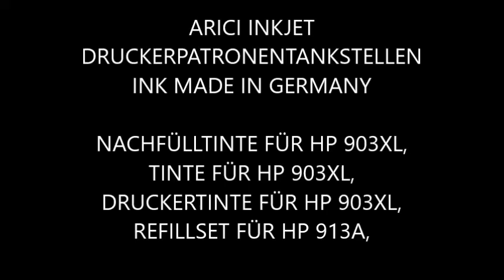REFILLSET FÜR HP 903XL, HP 903 REFILL ADAPTER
Nachfülltinte für HP 903XL, HP 903XL Nachfüllen, HP 903XL Befüllen, HP 903XL Refill, HP 903XL Refillanleitung, HP 903XL Nachfüllanleitung, HP 903XL NACHFÜLLTINTE, HP 903XL Refillset,